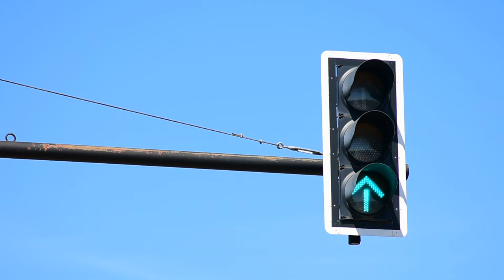Red, yellow and green traffic lights (DSC 9633)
Red, yellow and green traffic lights